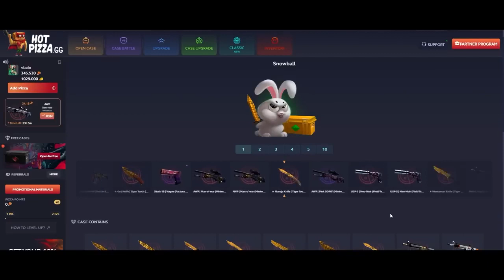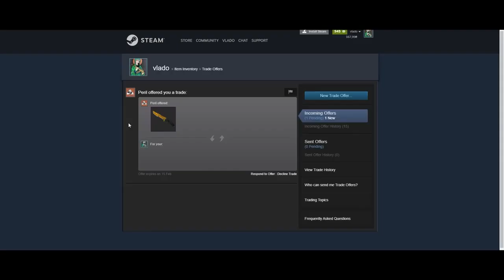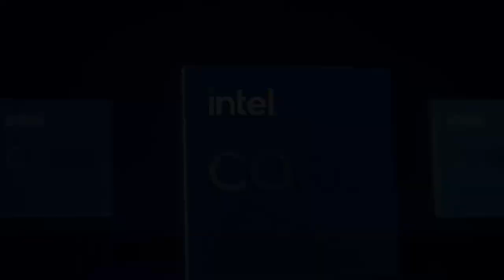ESL Pro League 2023 - BEST MOMENTS | CSGO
ESL@ Pro League 2023 - BEST MOMENTS